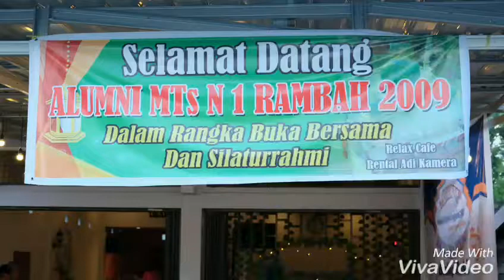KESERUAN BUKA BERSAMA ALUMNI MTSN 1 RAMBAH ANGKATAN 2009